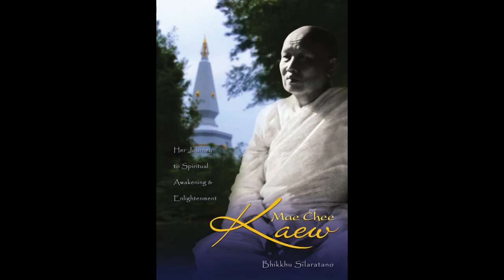29 Pureness of Heart